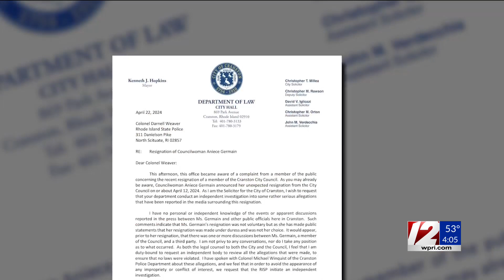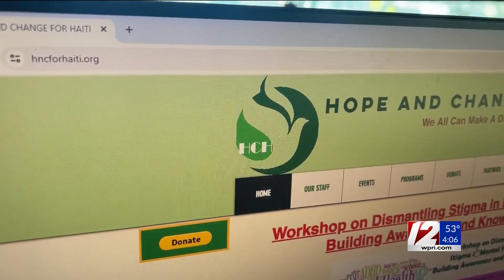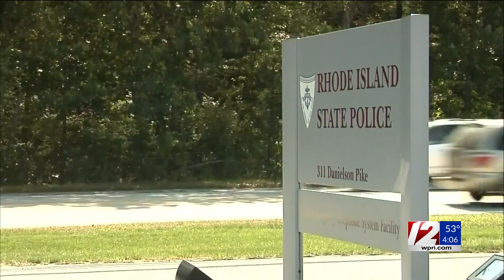Cranston city attorney says state police will investigate councilwoman’s resignation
Cranston’s city solicitor says a state police official has told him the agency plans to assign detectives to look into whether a city councilor resigned “under duress” earlier this month.